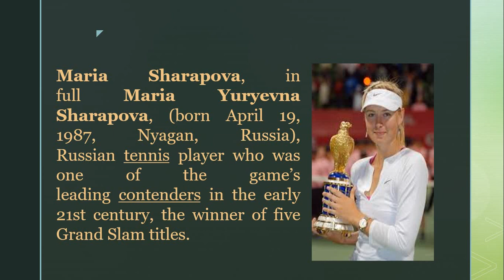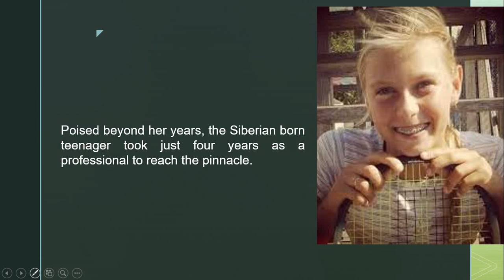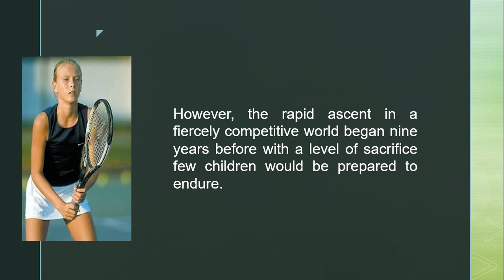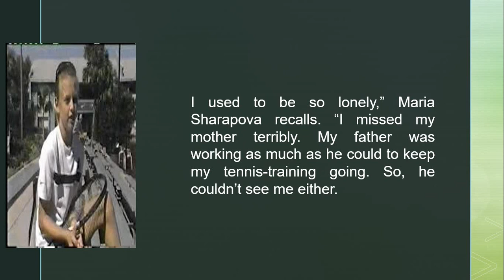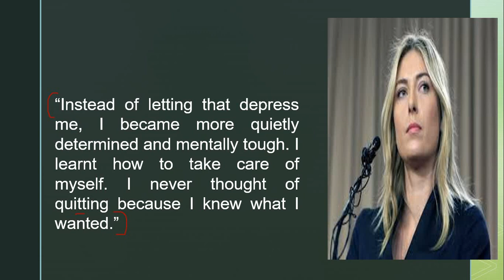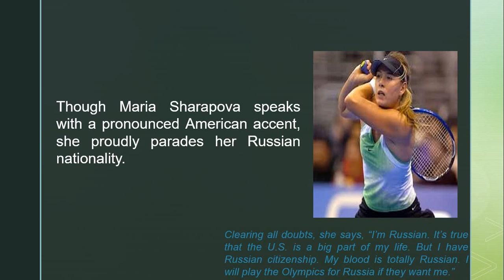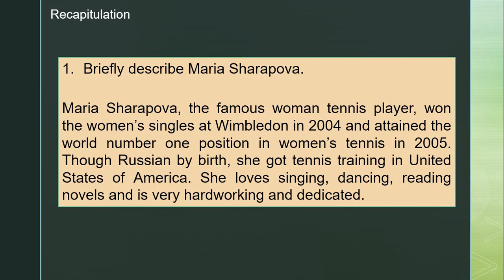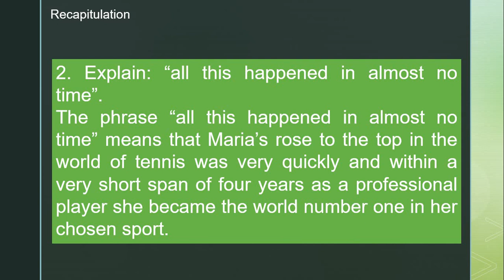Gr IX English ; Ch Reach for the Top- Part 2 Maria Sarapova